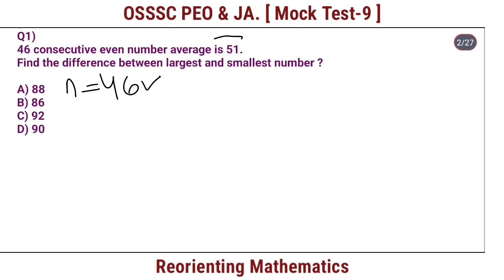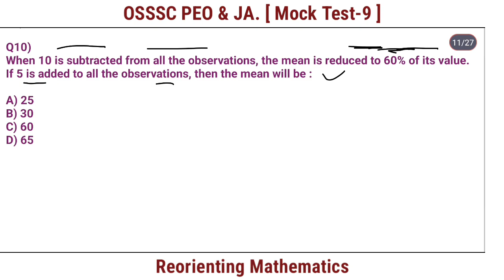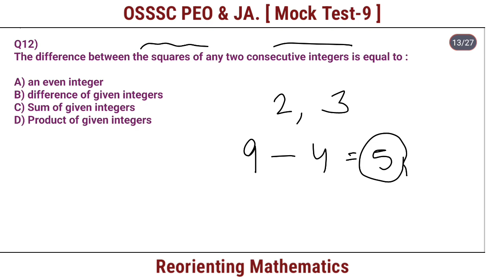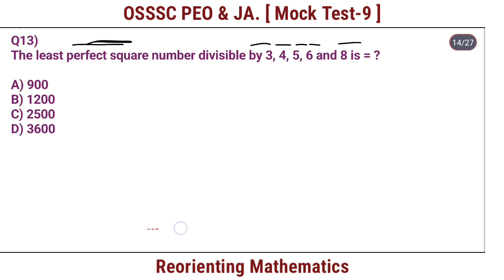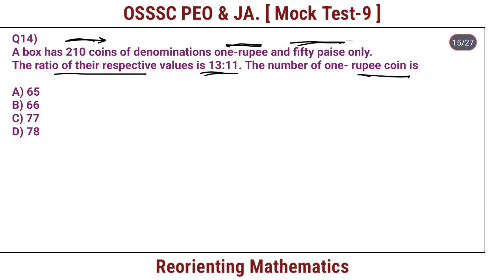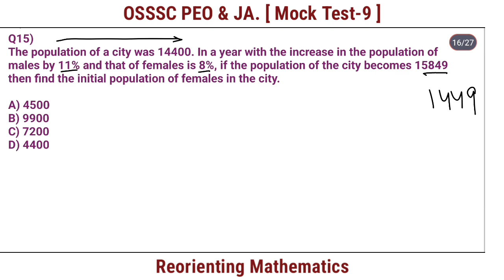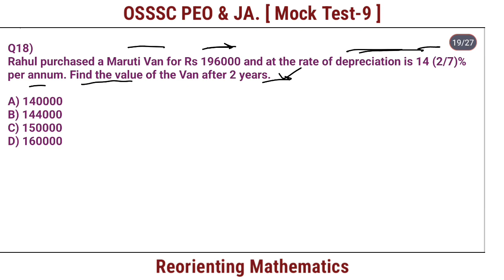OSSSC PEO Mock Test-9 // Mathematics